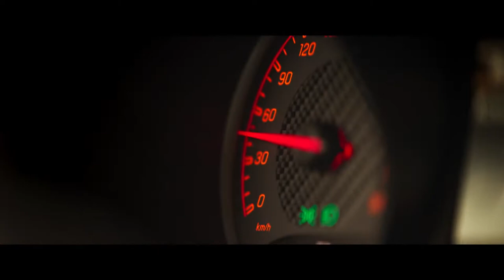Тренер - Русский Трейлер (2018)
Тренер (2018)

Россия, реж. Данила Козловский
(драма, спорт)

Футболист национальной сборной Юрий Столешников в ответственный момент не забивает пенальти. После досадной ошибки Столешников покидает сборную, завершает карьеру и становится тренером маленькой провинциальной команды. Именно с этим клубом Столешникову предстоит совершить чудо и вновь поверить в себя.

В ролях: Данила Козловский, Владимир Ильин, Андрей Смоляков, Ольга Зуева, Ирина Горбачева, Виктор Вержбицкий, Мария Лобанова, Павел Ворожцов, Игорь Гордин, Александр Ильин мл.